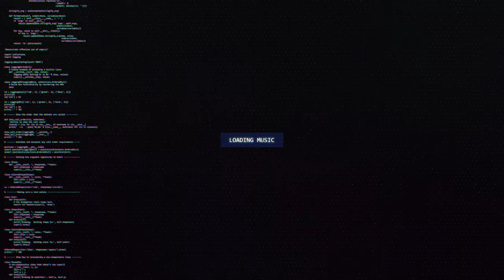SpaceYeti - Radiant (Speared by Famous Spear)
🔊 [Dubstep] SpaceYeti - Radiant (Speared by Famous Spear)